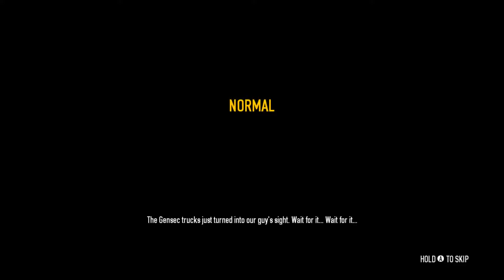Payday 2 Episode 3: What a Shot!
Time to test my abilkity to shoot and get all the money from the Gensec guys...